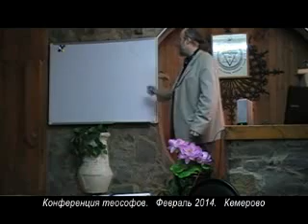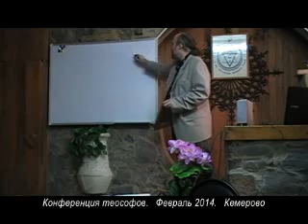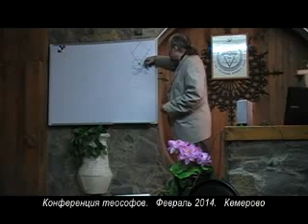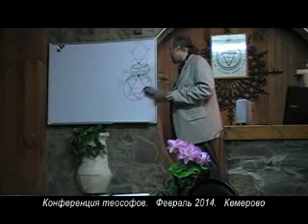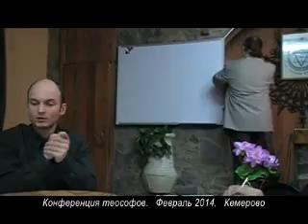Теософия. Конференция теософов, февраль 2014, Кемерово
Задачи Теософского Общества :
1) Братство человечества без различия рас, цвета кожи, религии или социального положения; 2) основательное изучение древних мировых религий для сравнения и извлечения оттуда универсальной этики; 3) изучение и развитие скрытых божественных сил в Человеке